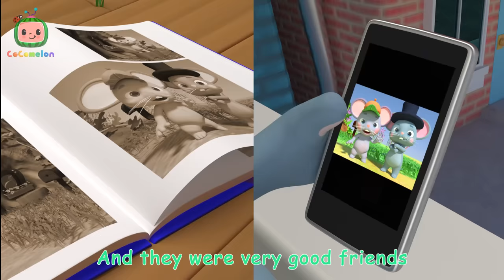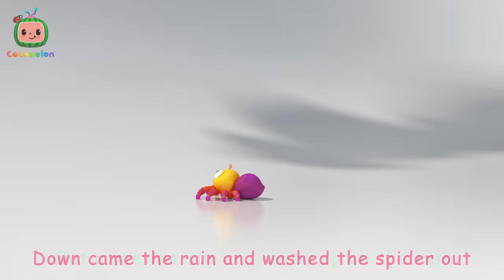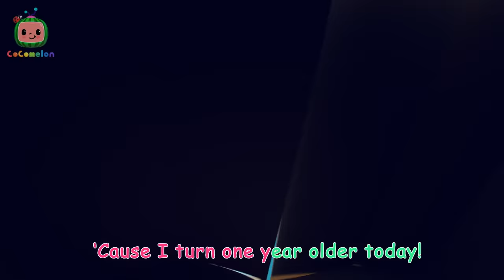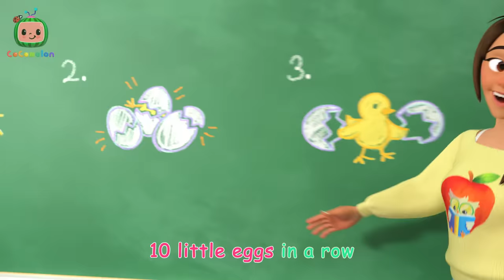Hey Diddle Diddle (Stage Play at the Park) | Cocomelon - Nursery Rhymes | Fun Cartoons For Kids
And more!!